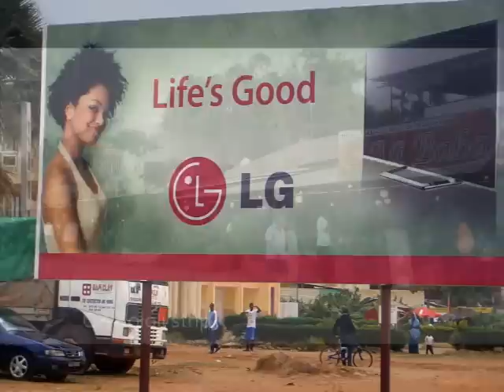Visit to The Gambia / Kololi / Lemon Creek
Kololi strip, Hotel Resort Lemon Creek